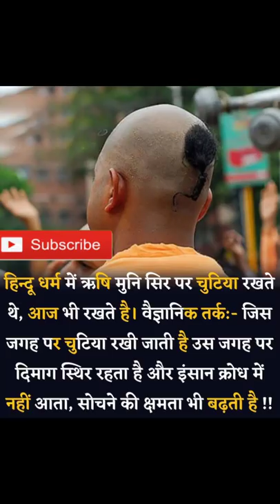upsc🥀🥀🌹 psc🌻 ias🌍 ips🔥 sdm 🌼🚧